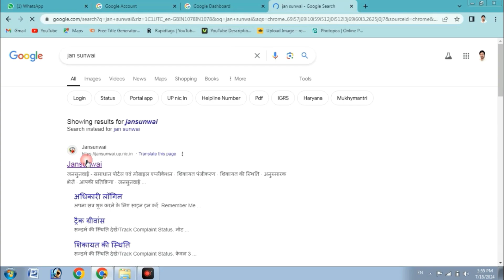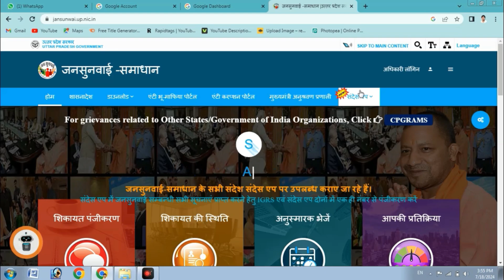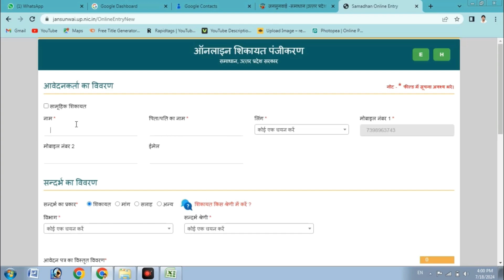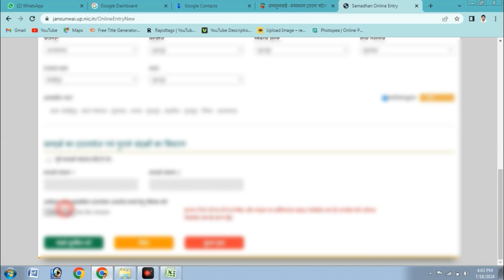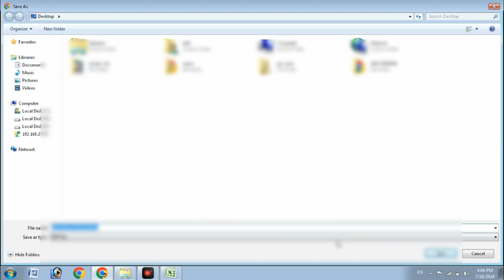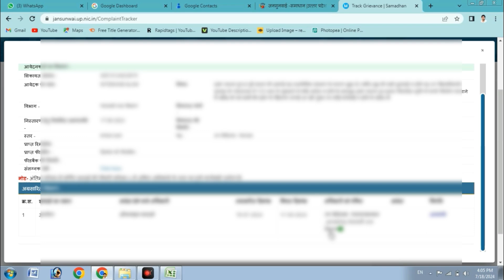Jan Sunwai Online: How to File Grievances & Applications | Step-by-Step Guide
About Video:
Want to know how to file complaints, grievances, or applications through the Jan Sunwai online portal? In this video, we provide a complete step-by-step guide on using the Jan Sunwai online platform, which is designed for citizens to raise public grievances and seek resolutions from government authorities. The Jan Sunwai portal is an initiative by the government to promote transparency and streamline the process for addressing public issues, all from the comfort of your home.

We will guide you through the entire process, including how to register on the portal, file a new grievance or complaint, upload relevant documents, and track the status of your application. Whether you want to report an issue with a local service, submit a request for government action, or follow up on a previous complaint, this video will show you exactly how to navigate the Jan Sunwai online platform.

Key Highlights:

What is the Jan Sunwai portal and why it’s important?
Step-by-step process for registering and logging into the Jan Sunwai online portal
How to file a complaint or grievance online
Uploading necessary documents and information on the portal
Tracking the status of your complaint or grievance
Common mistakes to avoid when submitting a complaint
How the Jan Sunwai portal helps in resolving public issues and grievances
Importance of transparency and accountability through the Jan Sunwai platform
Using the Jan Sunwai online portal is an easy and effective way to interact with the government, ensuring that your concerns are addressed in a timely manner. If you have any public grievances or need to file an application for a service, this guide will make sure you know how to use the platform correctly.
Playlist for Courses:
Explore our courses playlist here: [Playlist Link]
🎬 About KGN Academy:
Welcome to Kgn Academy! This channel is all about the journey of self-discovery and personal growth. Join me as we explore the fascinating world of self-improvement, mindfulness, and self-care. I'll share valuable insights, practical tips, and inspiring stories to help you become the best version of yourself. Together, we'll embark on a quest for self-awareness, happiness, and success.